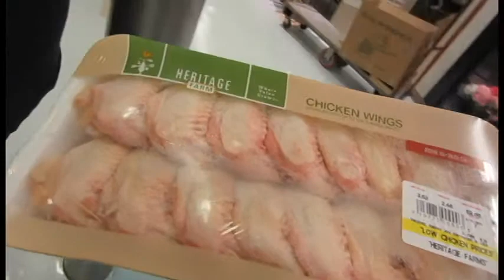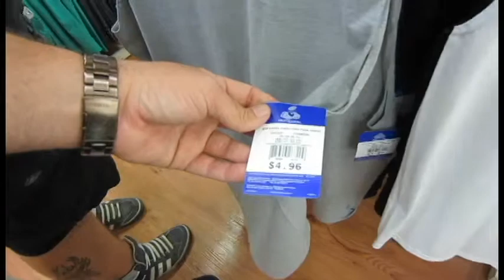Epic Vlogging Glasses 5-6-14